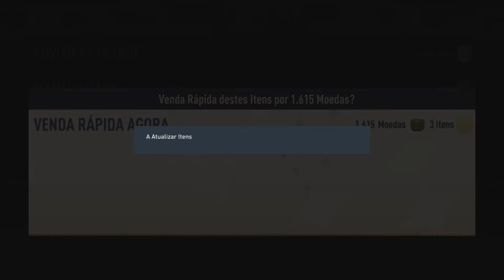Rewards Fut Champions #4